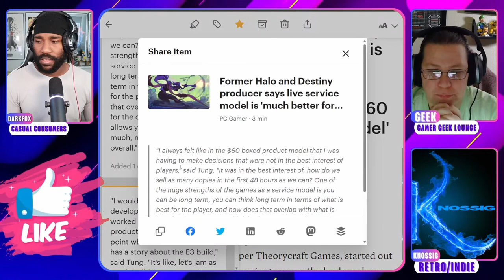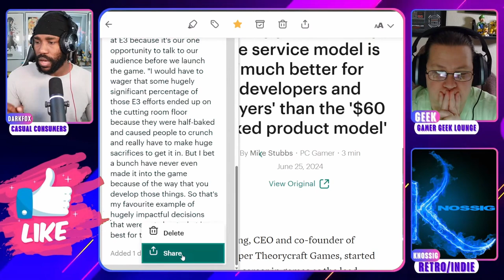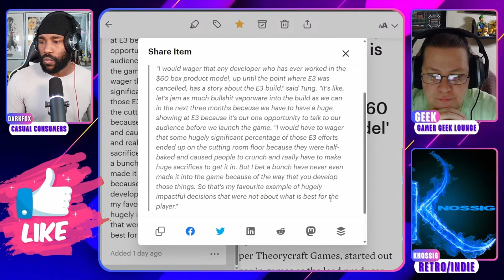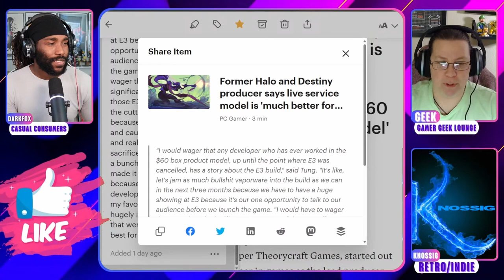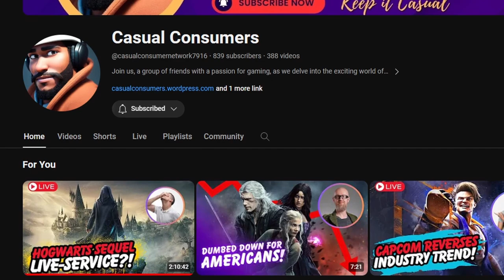CEO Thinks Live Service Games Are "MUCH BETTER" For Devs and Players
Are Live Service Games Better For Devs AND Players?

Discussing the recent PC Gamer article featuring an interview with Theorycraft Games CEO Joe Tung (who, incidentally, is also working on a Live Service game - who knew?). Joe talks about making demos for E3 games and filling them with bloatware to get attention and how live service games are better for everyone than the traditional "$60 boxed model."